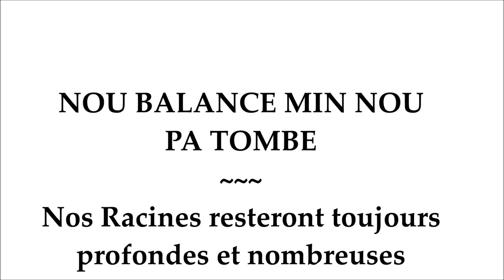"I Am Not A Journalist" HONOR RESPECT to you Jean Do~~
Business Consultation for Haiti

Topics
Doing Business in Haiti
Land Dealing in Haiti

Fees and Currency accepted
$410.00 USD (American)
$550.00 CAD (Canadian)
$390.00 EURO (European)

For Registration and Payment Information submit your email at